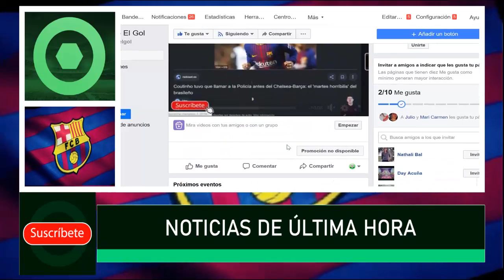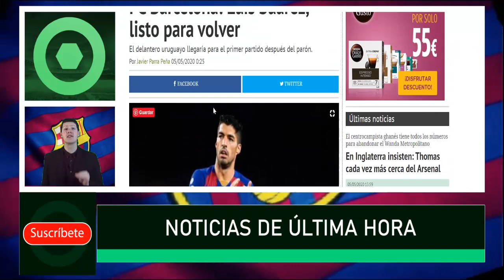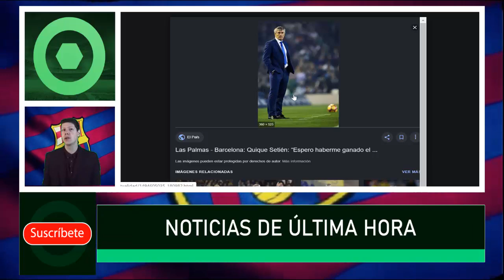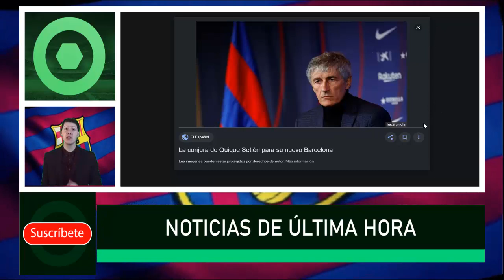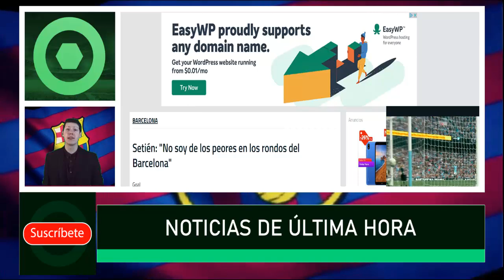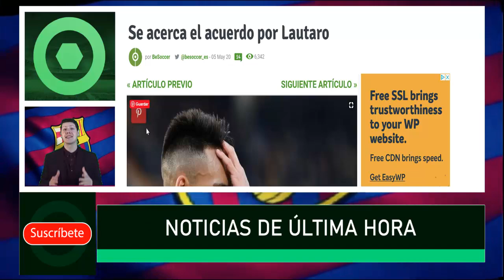✅ Barça Hoy ⚽ ¡SE ACERCA EL ACUERDO POR LAUTARO! Conoce Todos Los Detalles… 🔥 5 de mayo 2020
Noticias relacionadas:
¡YA hay PACTO por LAUTARO! INTER y BARÇA ACUERDAN una CANTIDAD y DOS JUGADORES ¿BUEN TRATO?
EL BARÇA VUELVE A ENTRENAR Y LA LIGA REGRESA EN JUNIO: EL FICHAJE DE LAUTARO, MÁS REAL QUE NEYMAR
¿CUÁNTO DE MESSI? | ASÍ VUELVE DE JONG | XAVI PIDE A NEYMAR | OPORTUNIDAD LAUTARO | ¿CANTERA AL FIN?

Fuentes:
fcbarcelonanoticias
fichajes com
fichajes net
goal